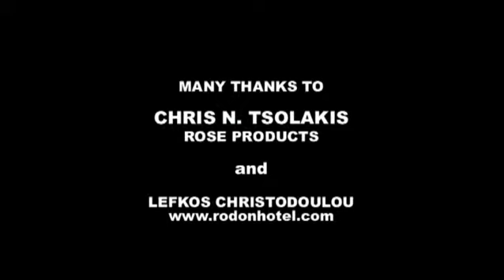Cesty.tv - Tajemství růže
Co všechno může vzniknout z okvětních plátků růží? Likéry, svíčky, pleová voda...Podívejte se s námi do dílničky na Kypru, kde si vytváří i svou vlastní keramiku s vnitřní lazurou, aby vzácné růžové oleje vydržely.